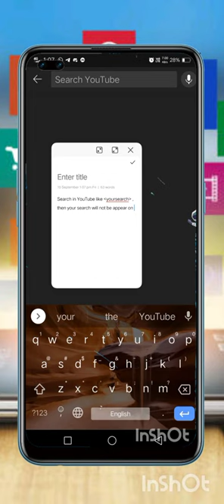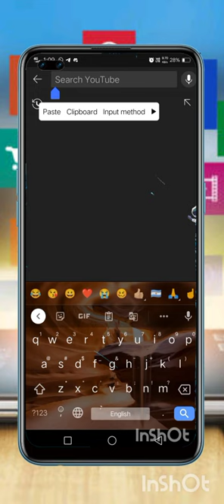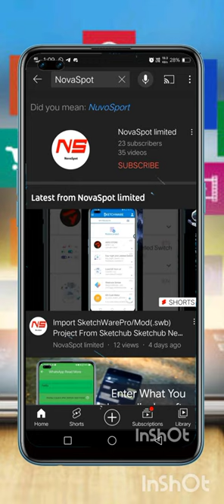YOUTUBE hidden Easter Egg !! 100% Working !! Best Trick !! New !! OMG !! Wow Guys Tricks and Tips !!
YOUTUBE hidden trick !! 100% Working !! Best Trick !! New !! OMG !! Wow Guys !! Tricks and Tips !!

Unbelievable and interesting  trick
Privacy

Best of YouTube Tricks ever

Hide Your Search !!?
Do this work for You ?

That would be a great Pleasure For me !!